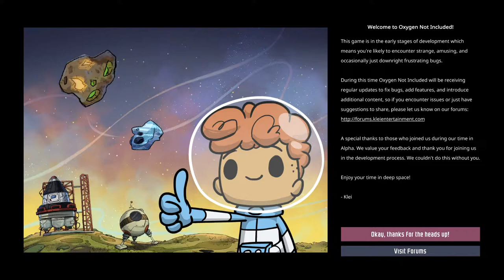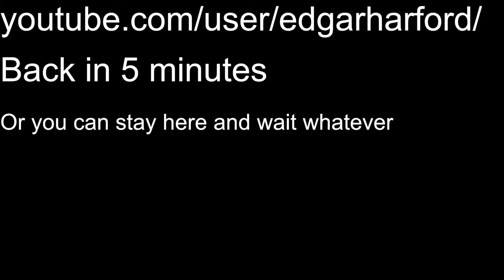Oxygen Not Included - Trying to understand this game